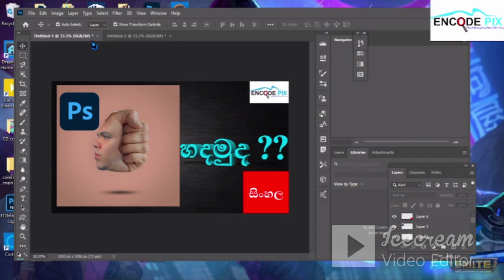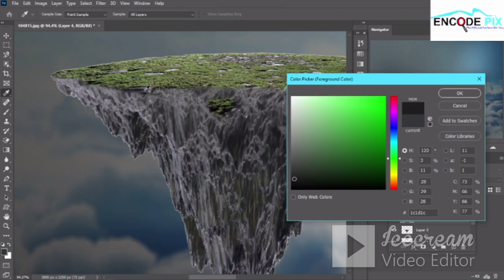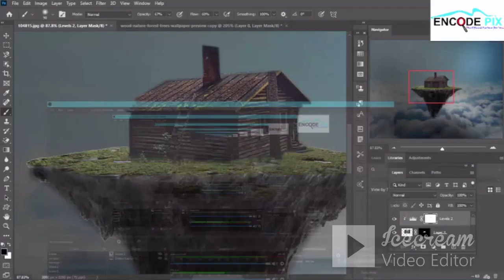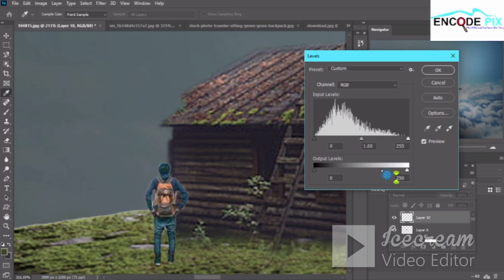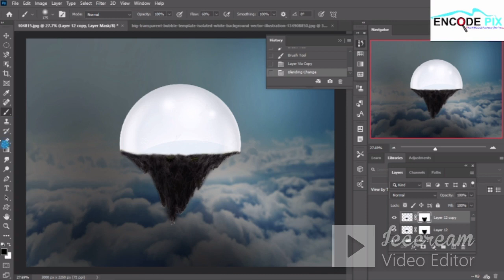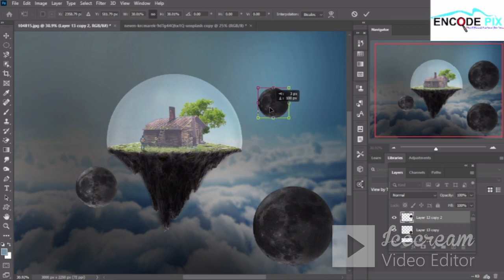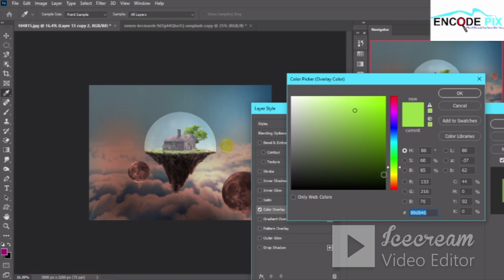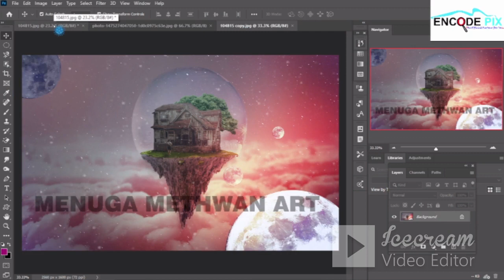photoshop island manipulation effect [2021 sinhala]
මම අද ගෙනාවෙ photoshop අලුත් ISLAND manipulation effect එකක්,,,,